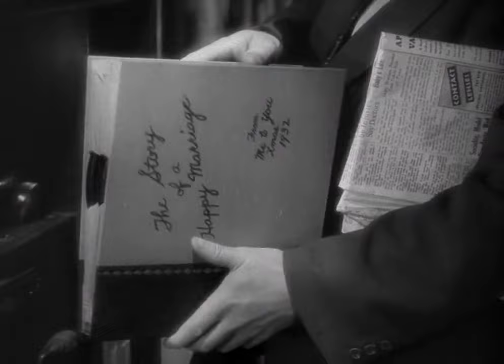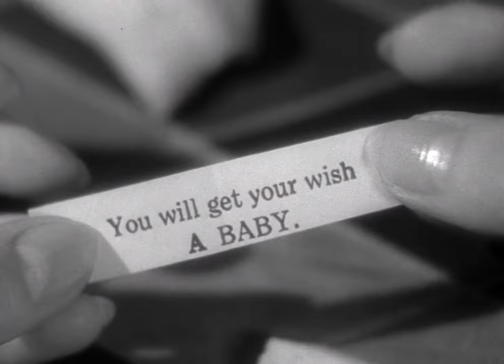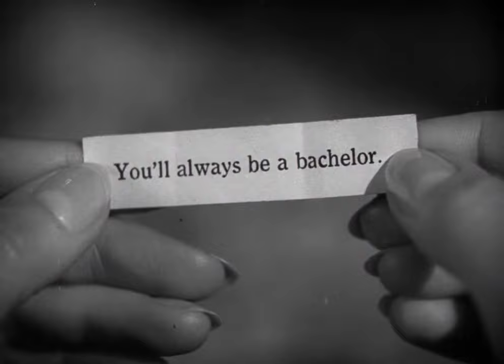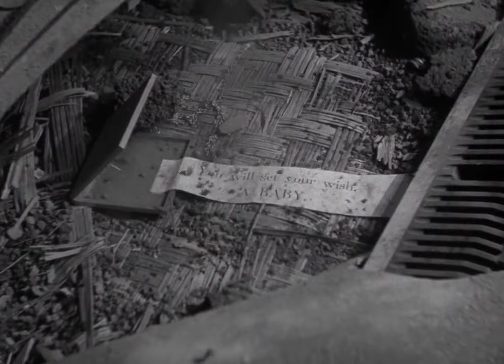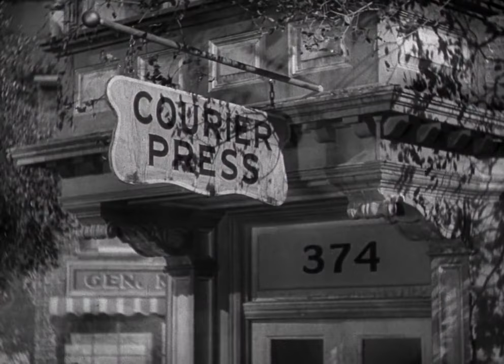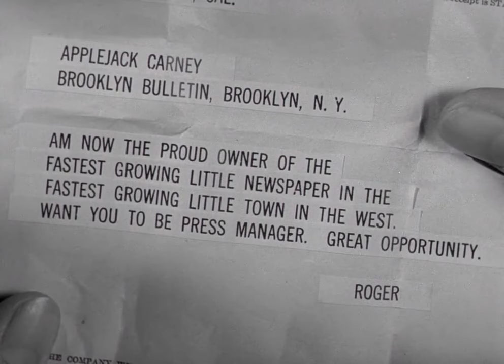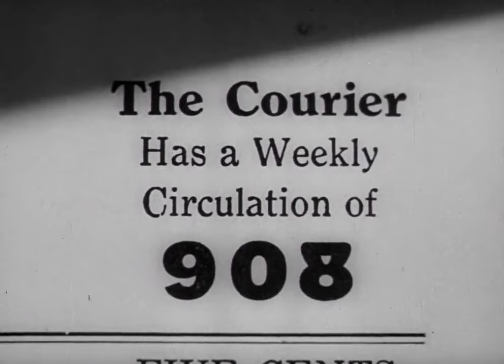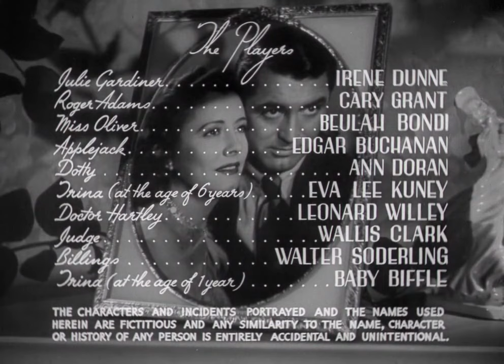Irene Dunne & Cary Grant in George Stevens' "Penny Serenade (1941)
The film charts the meeting, courtship and marriage of Julie Gardiner (Irene Dunne) and Roger Adams (Cary Grant) through the playing of popular songs relevant to each time period. After their spur-of-the-moment marriage on New Year's Eve and a night in Roger's train compartment en route to San Francisco, a pregnant Julie rejoins Roger in Tokyo, where he has a stint as a reporter. Julie loses their unborn child in the 1923 Tokyo earthquake and returns with Roger to California despondent, until their friend Applejack Carney (Edgar Buchanan) encourages them to adopt a child. While Roger struggles to keep a newspaper going in the fictional California town of Rosalia, Julie keeps house and fits out the nursery.

They apply at an adoption agency for a two-year-old boy, and receive a call from Miss Oliver (Beulah Bondi) that a five-week-old baby girl is available. Though Roger would have preferred a boy, he falls in love with the baby, and he and Julie care for her during their one-year probation period. At the end of that time Roger has lost the newspaper, and the law will not allow him to adopt the baby without an income. Roger appears before the judge and delivers an impassioned plea to keep the girl, whom he considers his own. The judge awards custody, and Roger returns home to Julie with their daughter.

Years later, Roger and Julie swell with pride as their daughter, Trina, not yet old enough to play an angel in the Christmas play, plays the "echo" instead. The following Christmas, Julie writes to Miss Oliver that Trina has died from a sudden illness. The child's death sends Roger into a deep depression, and Julie resolves to leave him, believing he no longer needs her. Just as she is about to leave for the train station, the couple receive a phone call from Miss Oliver, saying that a two-year-old boy has just become available for adoption. Roger and Julie embrace, ready to rebuild their marriage with a new child.

A 1941 American black & white pre-Code melodrama film produced & directed by George Stevens, screenplay by Morrie Ryskind, based on "Penny Serenade" (1940 McCall's story) by Martha Cheavens, cinematography by Joseph Walker, starring Irene Dunne, and Cary Grant.

One of director Stevens' most accomplished pictures. It's a penetrating chronicle of a Depression-era marriage, from a happenstance first meeting to rough times trying to establish a family. Although best known at the time for comedies, musicals and light adventures, Stevens and his writer Morrie Ryskind (My Man Godfrey) had something different in mind for their stars. A bittersweet look at the kind of domestic problems often glossed over in Hollywood pictures.

Always a hit in lighter fare, star Cary Grant wasn't as consistently successful in straight roles. Teamed here with the multi-talented Irene Dunne, Grant plays in a much more vulnerable key, and gives what is possibly his best dramatic performance. Grant was nominated for the Academy Award for Best Actor for his performance. He lost to Gary Cooper's portrayal of Sergeant York at the 14th Academy Awards.This was the third of three films pairing Grant and Dunne, each time playing a married couple.

At the time, California law restricted the time an infant could be present in a film studio to two hours per day; during that time, the infant could be kept on a sound stage for only one hour, and be filmed under the studio lights for only twenty minutes at a time. To double the amount of time he could film the character of Trina both as a baby and as a one-year-old, Stevens hired identical twin girls for Trina at each age. The baby was played by Judith and Dianna Fleetwood, and the one-year-old by Joan and Jane Biffle.

Variety commended both the direction and the acting for lifting the script out of maudlin melodrama. Describing the plot elements as "tenderness, heart-throb, comedy and good, old-fashioned, gulping tears", the review notes: "Half a dozen times the yarn approaches the saccharine, only to be turned back into sound, human comedy-drama".

A Time review also lauded Stevens' direction, stating: "Grant and Dunne cannot overcome the ten-little-fingers-and-ten-little-toes plot ... it is too often a moving picture which does not move. Skillful direction saves it from turning maudlin". Radio Times said that Grant "gives a lesson in screen acting and was rightly Oscar-nominated for a superb, subtly-shaded portrayal that keeps sentimentality at bay".

The movie is structured as a series of flashback episodes, each cued by the music from records. Stevens kept track of the chronology of the songs to match them to the different time periods in the script. These songs include "The Japanese Sandman", "These Foolish Things", "Just a Memory", "Three O'Clock in the Morning", "Ain't We Got Fun", and "The Prisoner's Song".

Grant considered his role in this film as his best performance. Dunne often remarked that this was her favorite film "because it reminded her of her own adopted daughter".